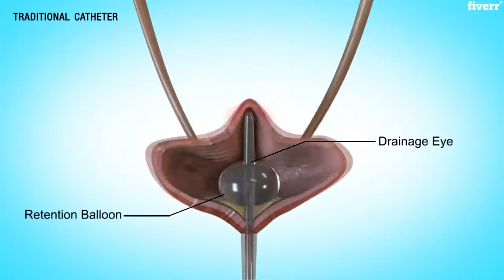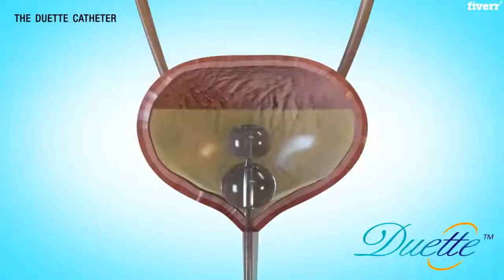Duette Catheter Animation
animation of what happens inside the bladder